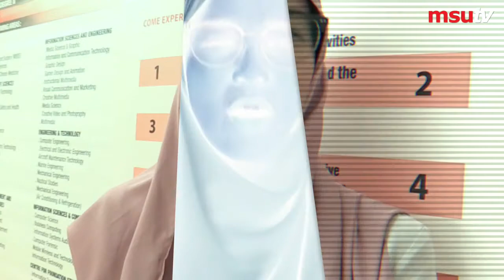In Conversation with Nur Amirah